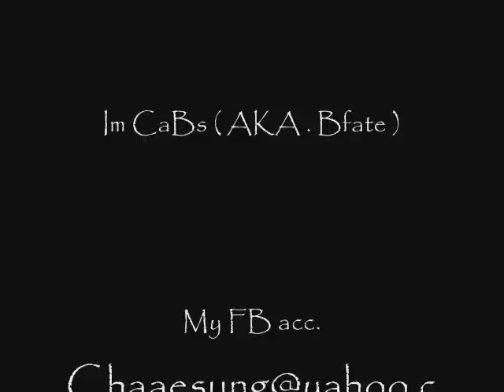Kaye CaL- TerrifieD (Photo CoLL.)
She's My Inspiration ,
:D harhar
Im So InLove w/ Her :/